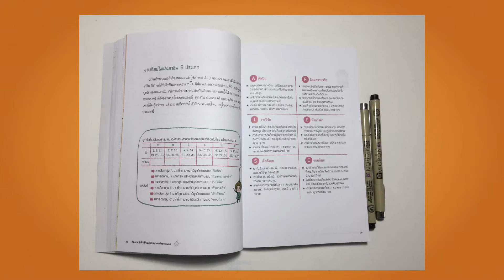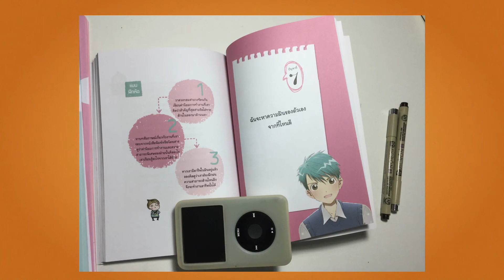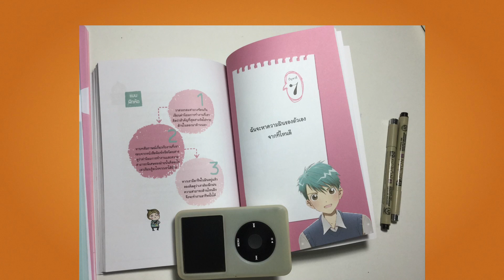หนังสือดีเพื่อน้อง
แนะนำหนังสือดีสำหรับน้องใหม่ สั้นๆ กับประชาสรรค์ แสนภักดี